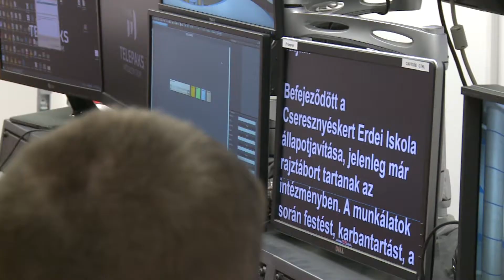Táborozók látogattak a médiacentrumba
A TelePaksnál tettek látogatást a Mikka-Makka családi napközi táborozói. A közel húsz gyermek megismerkedhetett a televíziózás kulisszatitkaival, a virtuális stúdióval, a bátrabbak pedig a súgógépet is kipróbálhatták.